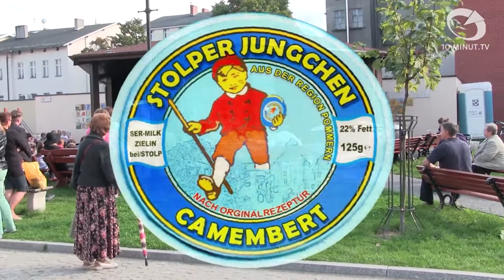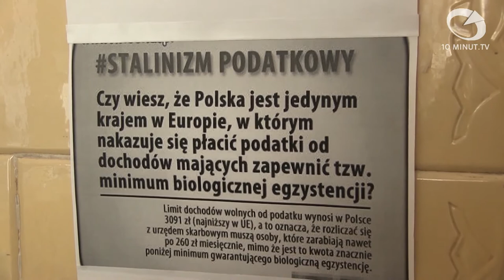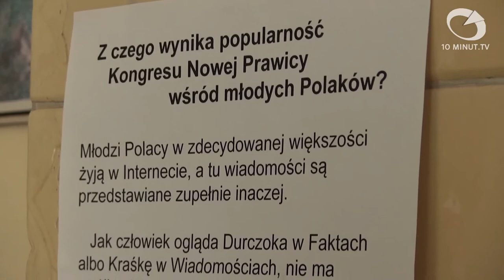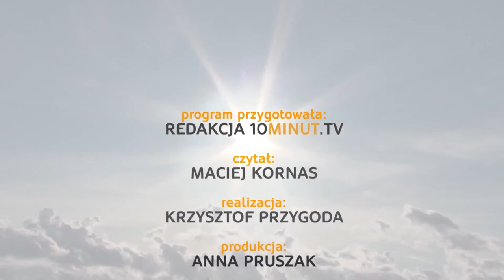Wiadomości Słupsk - 11.09.2014 - 10minut.tv